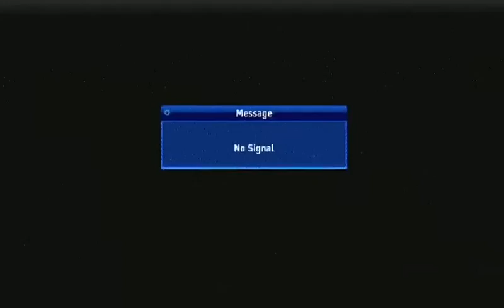Member National Assembly Syed Ali Musa Geelani's address to the National Assembly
ممبر قومی اسمبلی سید علی موسیٰ گیلانی کی قومی اسمبلی سے خطاب